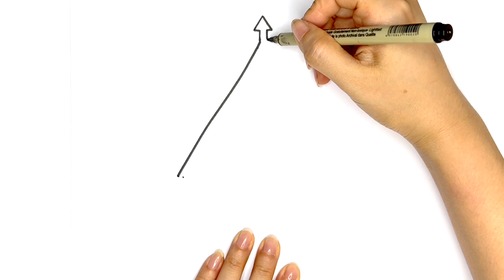儿童简笔画万圣节鬼屋 👻🎃How to Draw A Haunted House Easy|Halloween Art|Easy Drawings for kids西瓜宝宝学画画学英语儿童绘画教程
嗨，大家好～秋天快乐，可爱的万圣节快乐！
HAPPY HALLOIWEEN🎃👻🕸️
这次我会画一个非常简单的鬼屋，还有万圣节蜘蛛网，飘在空中的小幽灵。看起来非常有趣哦。
学习如何轻松绘制有趣的万圣节绘画。
一步步学习如何轻松地绘制卡通万圣节鬼屋。
可爱的万圣节鬼屋分步骤绘制教程。
了解如何绘制超有趣的万圣节鬼屋！

感谢你们的收看！ 👍  请赞，评论和分享 😊  谢谢 ❤️   ！ ！ ！
对于所有年龄段的儿童或初学者来说，这都是一个很棒的课程。
看的开心哦～

===频道特色===
★学习简笔画,简单易学,节奏舒缓,让儿童跟着一起画
★简单易学的初学者绘画课程。 有趣，可爱的艺术。
★学习如何愉快的一步步的简单作画。
★您可以学习如何使用记号笔，马克笔，彩色铅笔等进行着色。
★适合所有年龄段儿童或初学者的简单绘画课程。
★用可爱的图纸来庆祝母亲节，儿童节，父亲节，圣诞节，情人节，新年，生日等！
★学习英语单词，中文词组，汉语拼音
★学习英文儿歌, 音乐
★享受艺术，享受创造力和成为艺术家的乐趣！ ❤